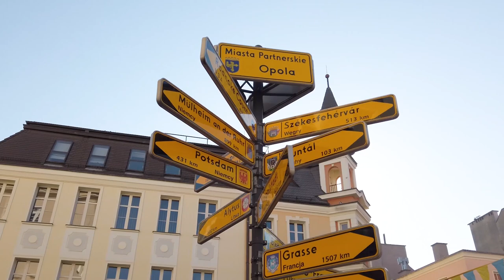Opole w rytmie miasta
Opole zagra w sercu 💚 każdego odwiedzającego :)

Opole will play in the heart 💚 of every visitor :)